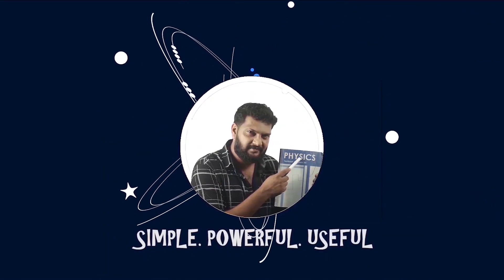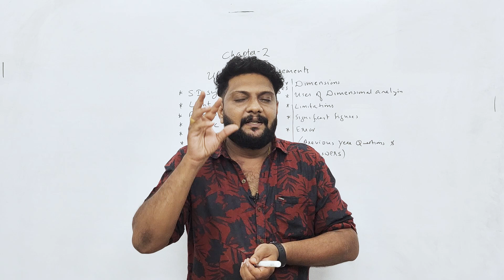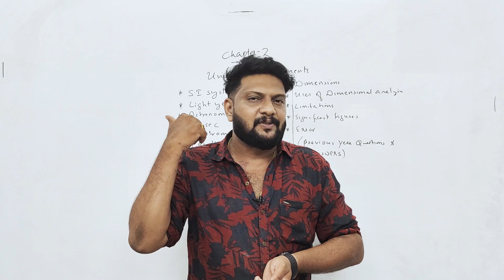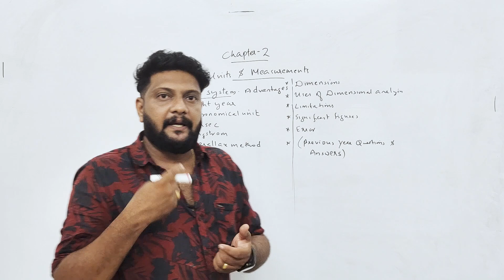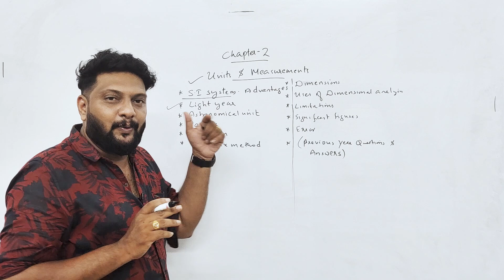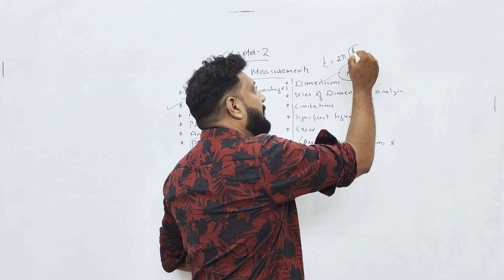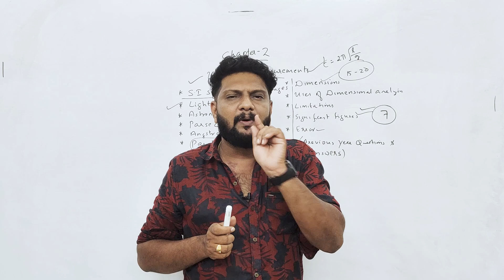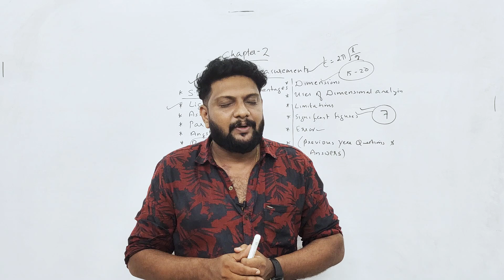Plus One 🔥| Improvement | Physics | Important Topics | Chapters 1 & 2💯🔥💯